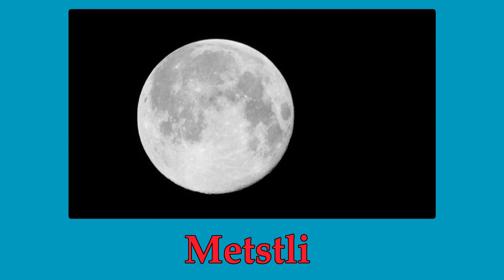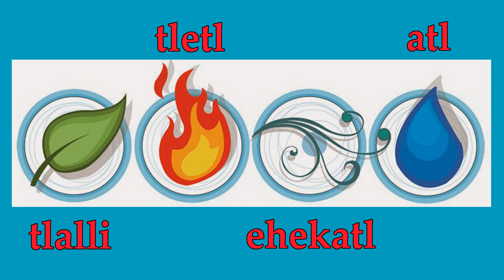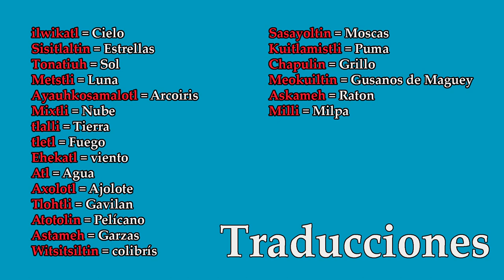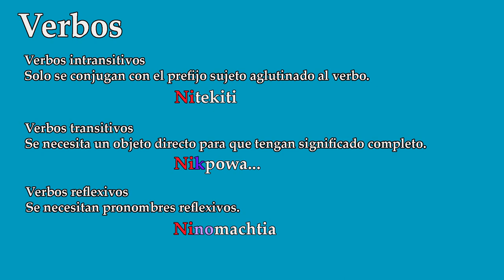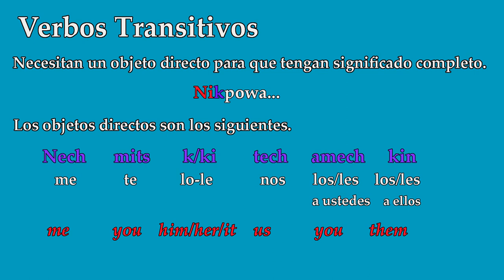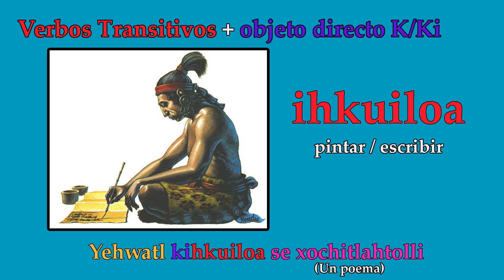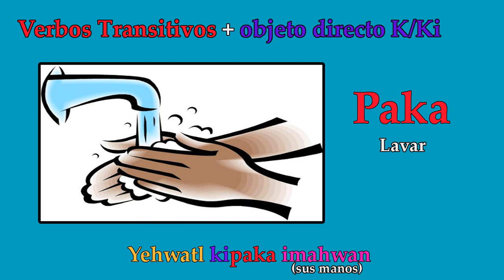11 - Clases de Nahuatl Las chidas - Verbos transitivos + Objeto directo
Hoy veremos varios verbos transitivos entre ellos
Cua - comer
itta - ver
Caqui - escuchar
Pohua - Leer
Chihua - hacer - to make
ihcuiloa - escribir
Paca - lavar

Por Darlen Mx